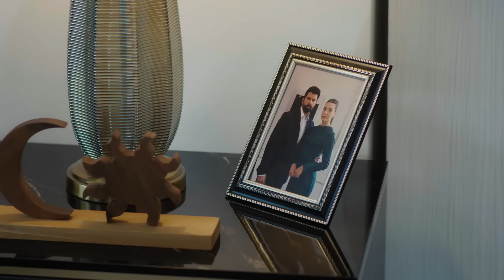Kalpten kalbe bir yol vardır görünmez ❤️ | Esaret 379. Bölüm